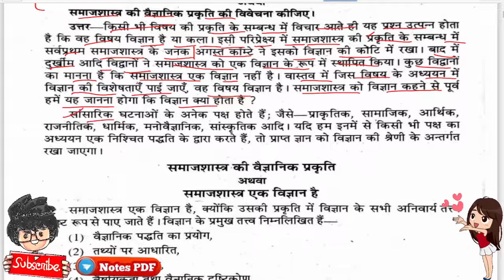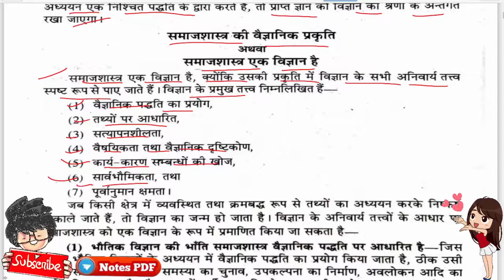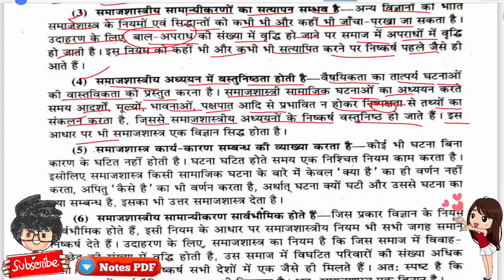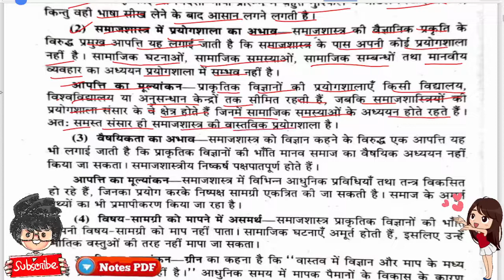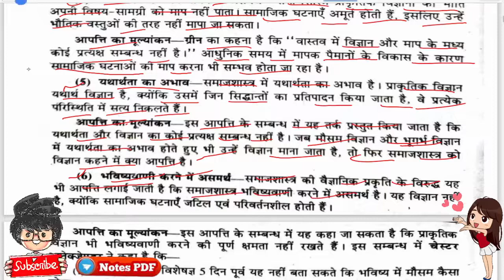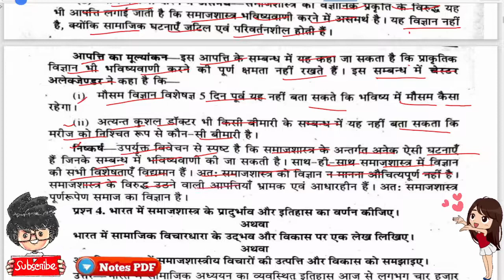BA 1st Semester Sociology / क्या समाजशास्त्र एक विज्ञान है? समाजशास्त्र की वैज्ञानिक प्रकृति